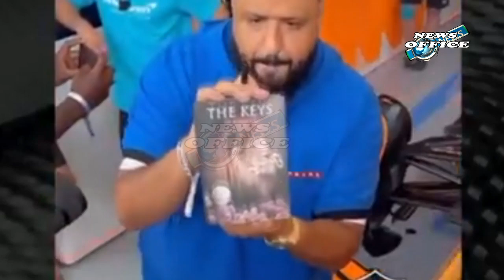Michael Jordan Son Marcus Jordan To Play Alongside Quavo In Dj Khaled Star Studded